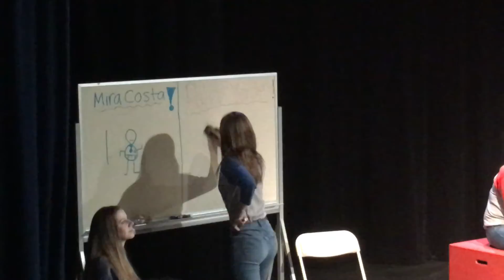HIGH SCHOOL LEAGUE COMEDY SPORTZ MATCH NOVEMBER 18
Mira Costa Comedy Sportz players (Act 1:) Carson Billingsley, Dalia Feliciano, Parker Sublette, Shelby Friedman, (Act 2:) Emma Nerad, Stephanie Sala, Jack Drinker, and Molly DeSimone play against PV!